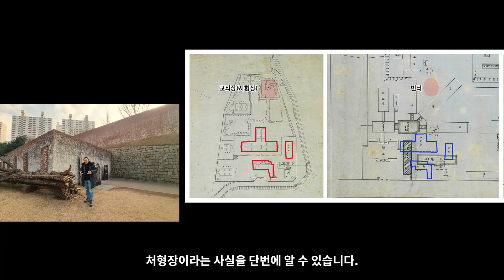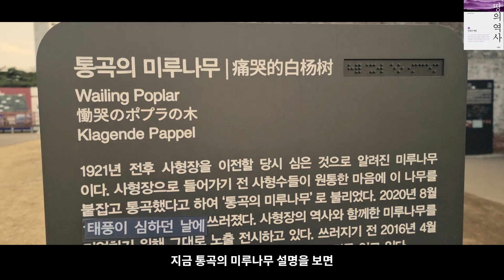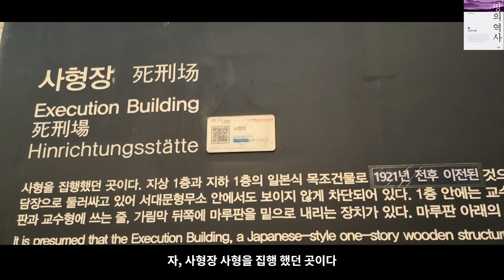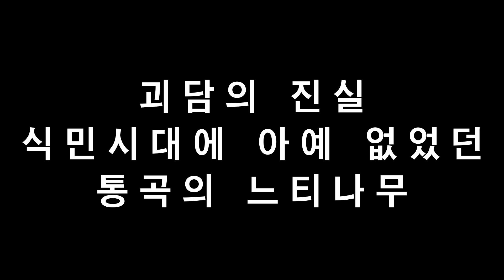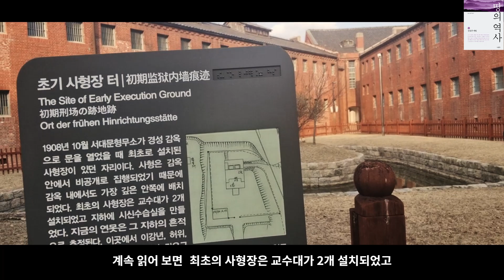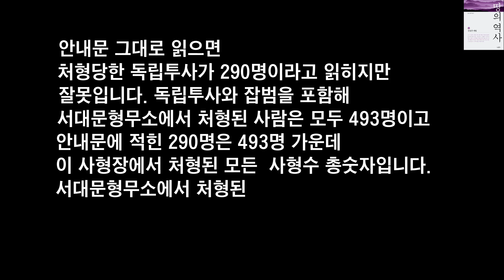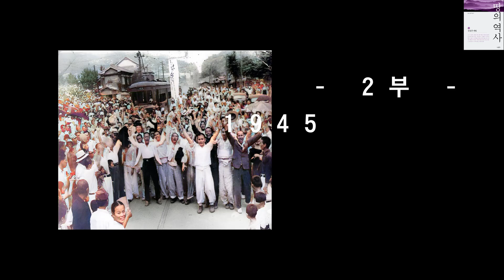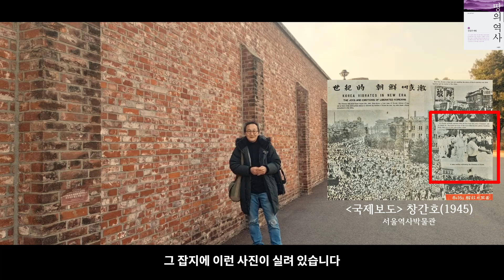[박종인의 땅의 역사] 111. 서대문형무소 '통곡의 미루나무'는 없었다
- [서대문형무소 특집] 현장에서 전해드립니다. 지난 주말 업로드 못한 게으름 사과드립니다.
- 현장에 바람이 많이 불어서 잡음을 제거하다보니 듣기에 조금 어색합니다. 용서해주시고 자막을 참조해주십시오.
- 오래도록 '형장에 끌려가는 독립투사들이 부둥켜안고 통곡했다'고 알려졌던 서대문형무소 사형장 옆 '통곡의 미루나무'는 해방 이후에 심은 나무며 식민시대에는 있지도 않은 나무였음이 밝혀졌습니다. 드라마틱한 스토리가 아니라 허구며 괴담임이 드러났습니다. 또 촬영 장소와 등장인물, 촬영시기도 불명이던 '해방 기념 사진'은 해방 다음날인 1945년 8월 16일 서대문형무소 앞 삼거리에서 촬영한 사진임이 밝혀졌습니다.
-  2부 '해방 기념 사진' 촬영현장을 밝혀내고 그 내용을 인용하게 해주신 박물관연구소장 박찬희 선생께 감사드립니다.
-  국사편찬위원회 전자사료관에 들어가면 1945년 9월 8일 미군 촬영 항공사진을 검색할 수 있습니다. 주소는 아래와 같습니다. 영문제목에는 '인천'으로 돼 있지만 이는 서울(게이조=경성)의 오류입니다.